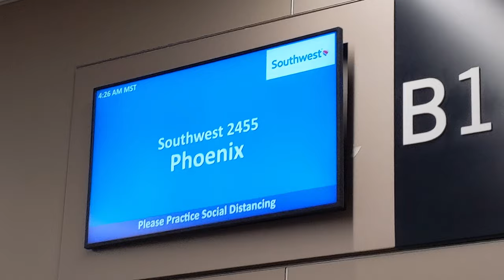Arizona - 2022 [Français]